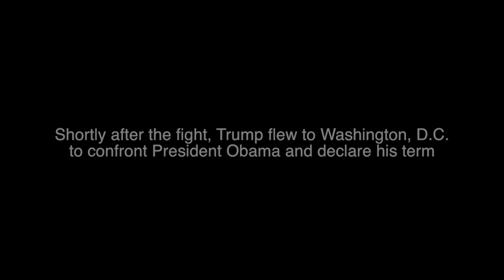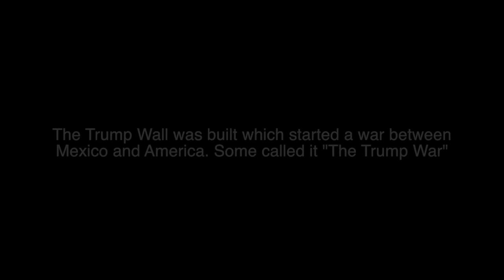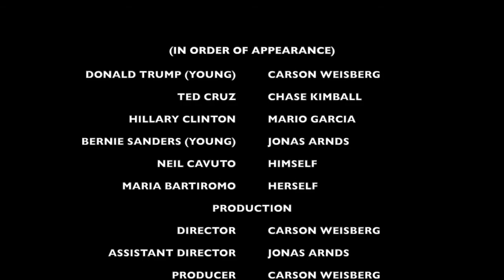The GOP Games: Republicans vs Democrats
My first ever video I produced during my sophomore year of high school. This parody comedy of the Hunger Games is about the 2016 presidential election full of action, violence, comedy and more. Who will win and who will survive?

Published: May 26th, 2016